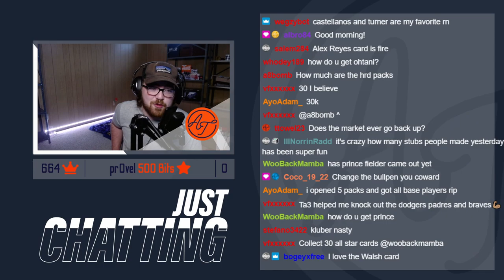IS *97* TEOSCAR HERNANDEZ BETTER THAN TROUT? | MLB The Show 21 Ranked Seasons